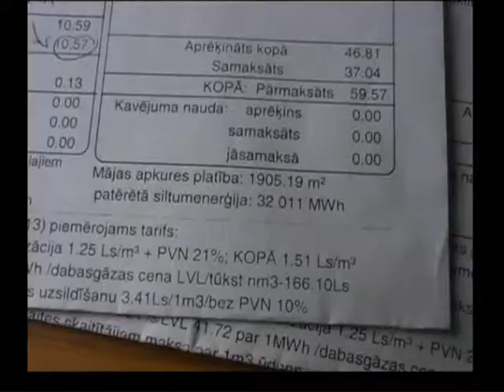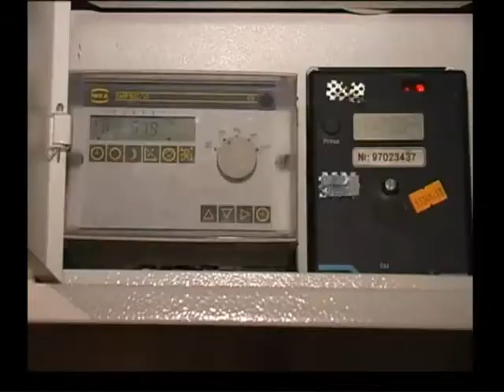Renovācija Jelgavā_energoaudits Grand Eko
Jēkabpils iedzīvotāju cīņa ar lilajiem siltuma reiķiniem.

SIA „Grand Eko" piedāvā sagatavot ēku tehnisko dokumentāciju renovācijas veikšanai un Eiropas līdzekļu apguvei.

PIEDĀVĀJAM:

Energoaudits; Ēkas tehniskā apsekošana; Tehniskais projekts vai vienkāršotās renovācijas apliecinājuma karte; Būvtāme; Energosertificēšana; Termogrāfija; Projektu pieteikumu sagatavošana LIAA, ERAF un KPFI.